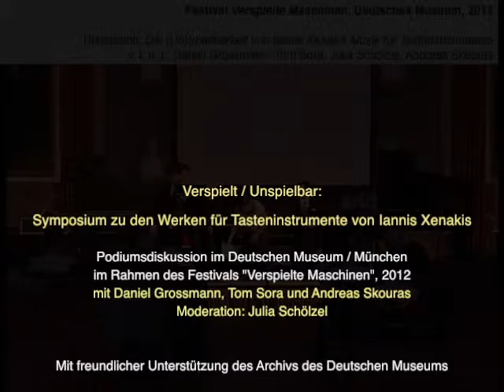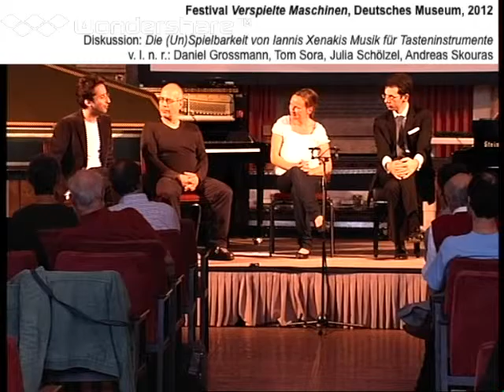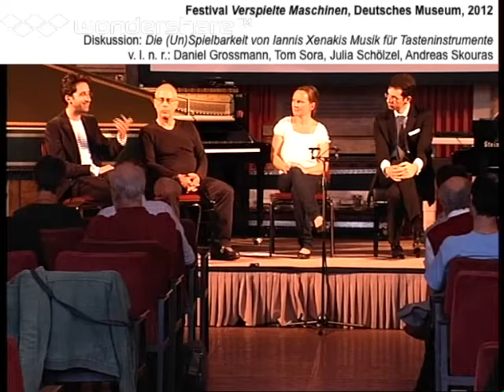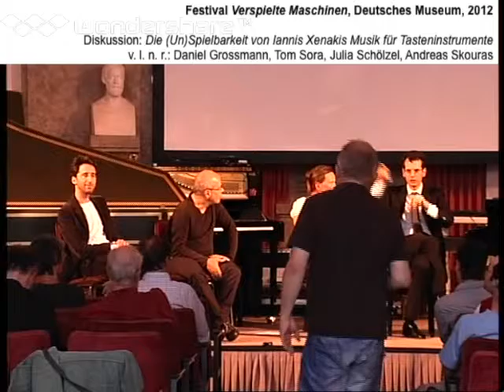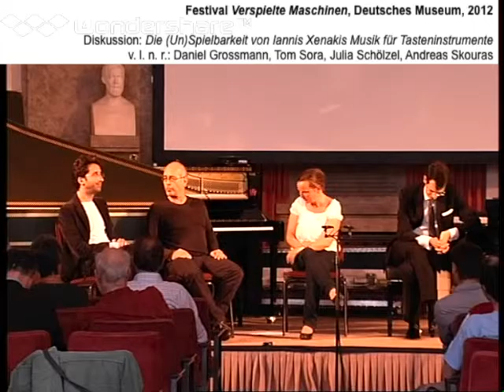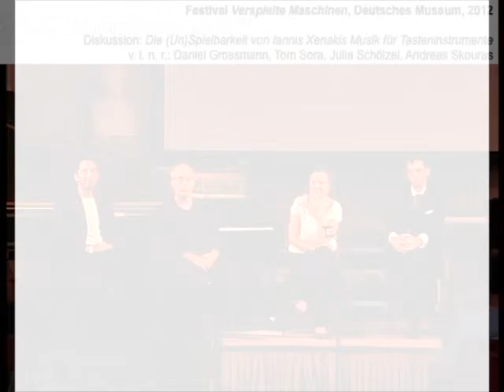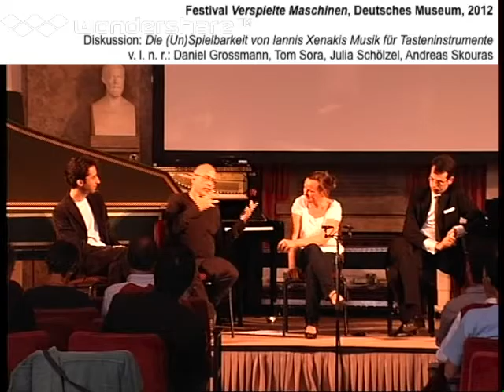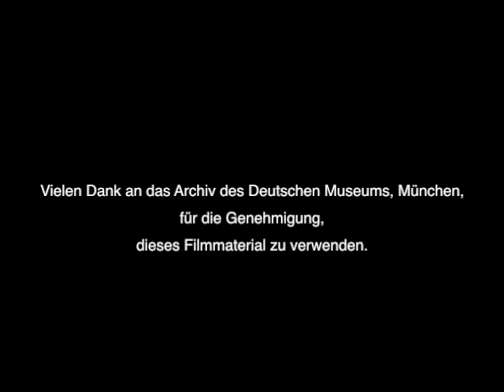Iannis Xenakis' Klavierwerke: Gespräch mit Tom Sora, Julia Schölzel, Andreas Skouras, D. Grossmann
Tom Sora,  Daniel Grossmann, Andreas Skouras, Julia Schölzel diskutieren über Iannis Xenakis' Werke für Tasteninstrumente (Herma, Mists, Khoai, Evryali, Naama). Ort des Symposiums: Deutsches Museum/München 2012.
Vielen Dank an das Archiv des Deutschen Museums, München, für die Genehmigung, dieses Filmmaterial zu veröffentlichen.